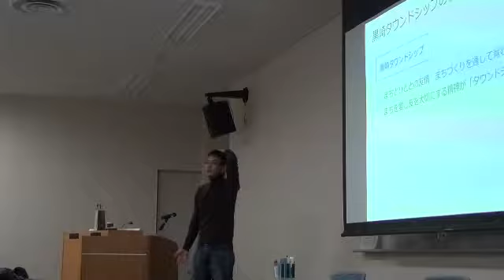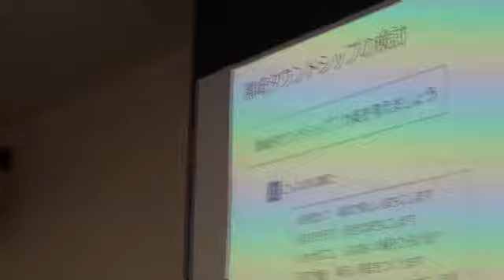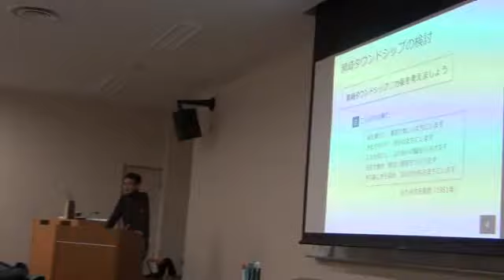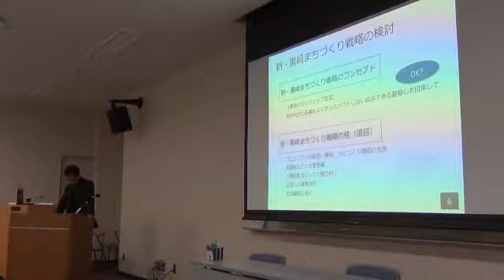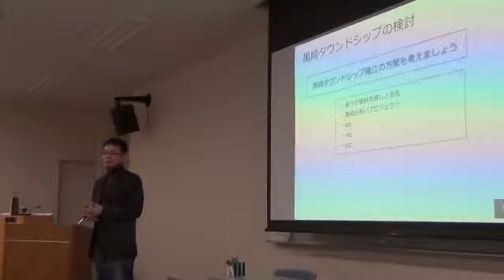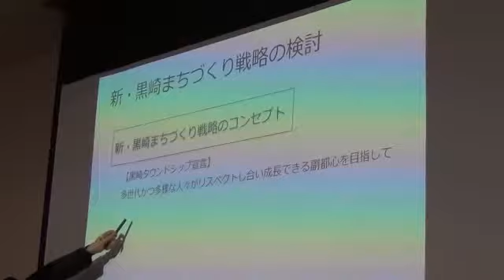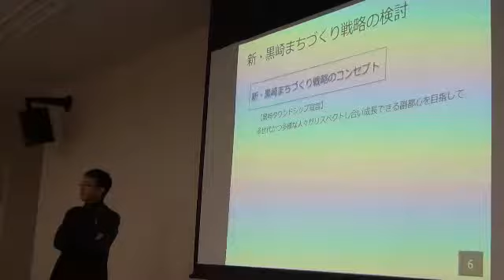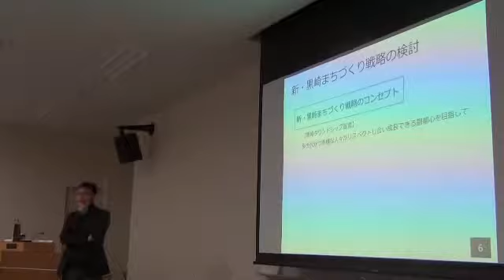平成２６年度地域づくりマネージャー養成塾第９回 その３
新・黒崎まちづくり戦略ワークショップまとめ